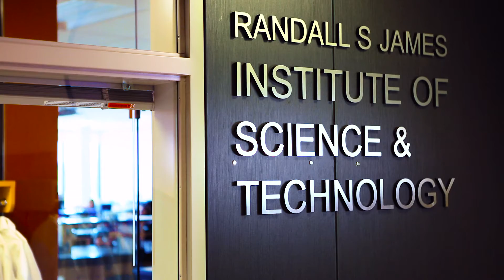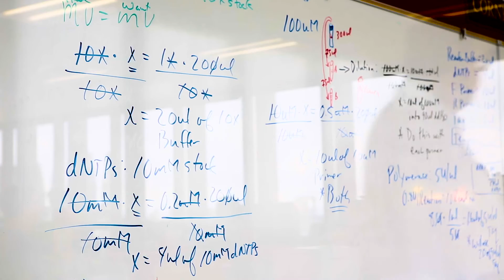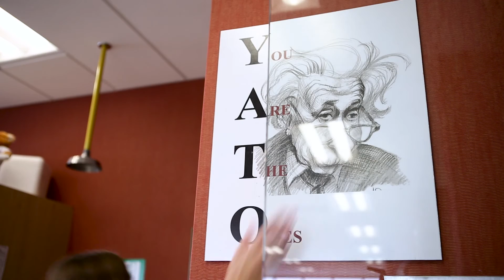Teaching students science and persistence, Randy is here for good.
Randy James runs the Institute of Science and Technology at Spokane’s North Central High School, which takes students deep into the world of molecular bioscience. Randy, an STCU member and longtime teacher, also founded the institute, which boasts a “field-to-podium” education and facilities rivaling those at university labs.